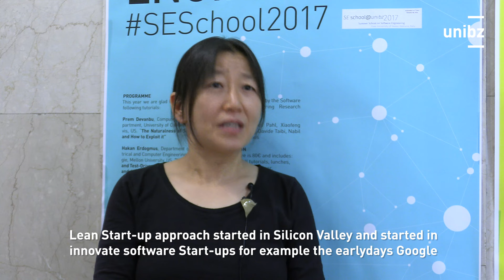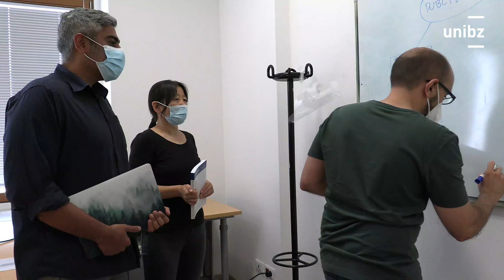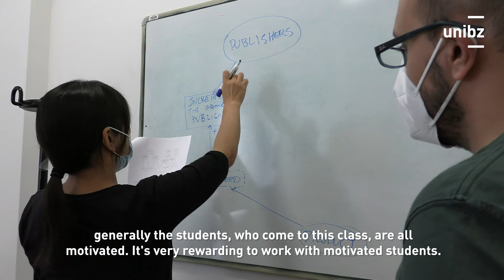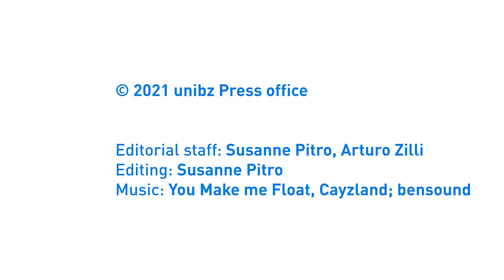unibz diversity - Meet Prof. Xiaofeng Wang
In our new series "unibz diversity" you will get to know different researchers who reflect the diversity and internationality at the Free University of Bozen-Bolzano: This also applies to our first candidate, Prof. Xiaofeng Wang, an expert in Agile Software Development and Lean Start-up Research at the Faculty of Computer Science.  A successful woman at ease in an otherwise male dominated research field like computer science. The native Chinese brings her cultural background to the multilingual environment of unibz and is enthusiastic about everything she does, research and teaching. In short: an ambassador for diversity. So, please meet Prof. Xiaofeng Wang.

@computerscience @diversity @womenintech @womeninscience @startup @agile software development @Xiaofeng Wang